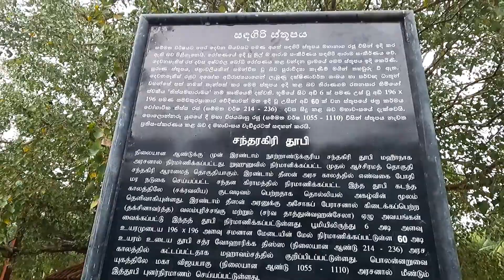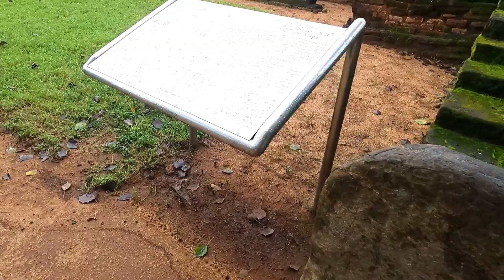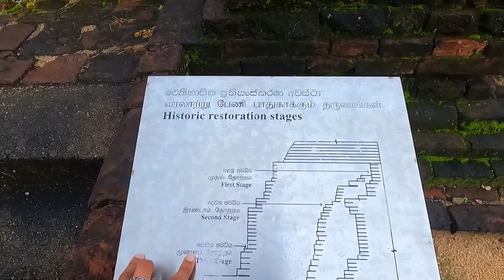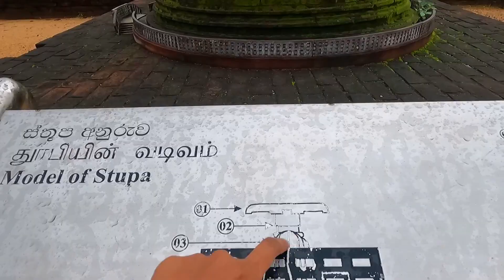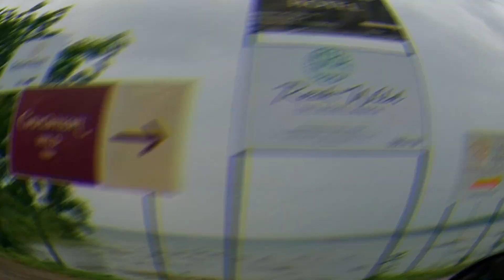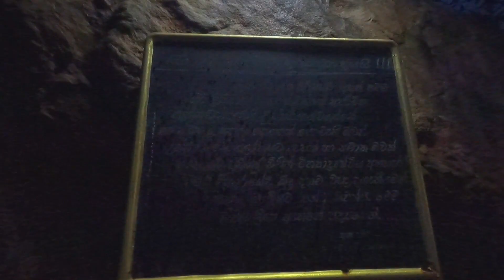මාගම්පුර සදගිරි සෑය | කිරින්ද මහා විහාරය | Sandagiri stupa | Kirinda Viharaya